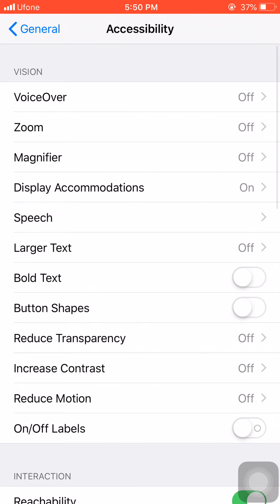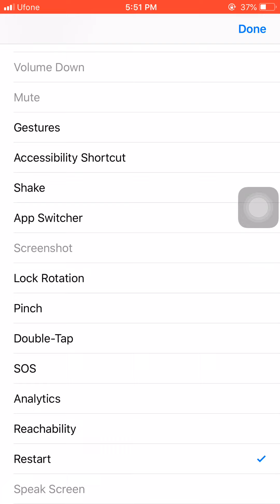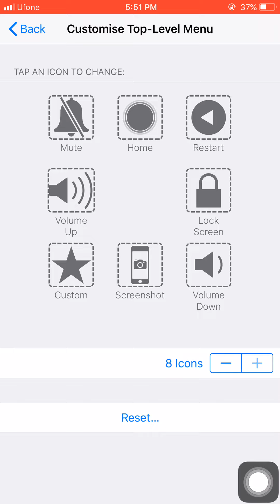How to use iphone ipads apple devices by assistive touch technology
This way you do not need to press home physical buttons on your phone

Use this as short and it increases your phone life also.

So learn how to use assistive touch interface.